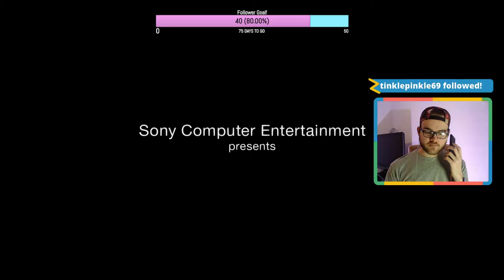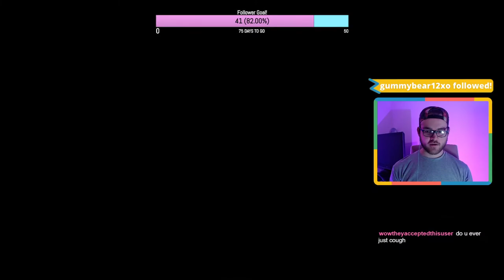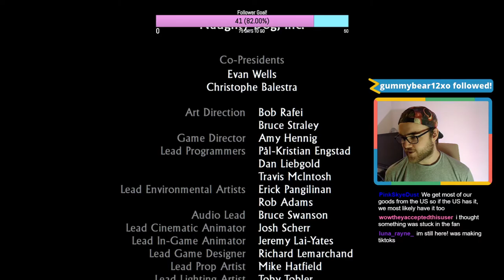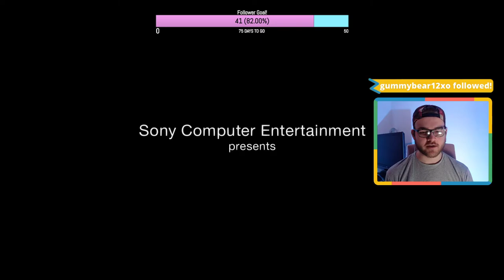Unexplored: Lil Wayne's Treasure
This is a VOD from 17/3/2021, check out the stream at Twitch.tv/Maysonette